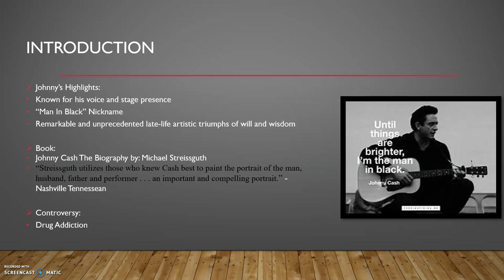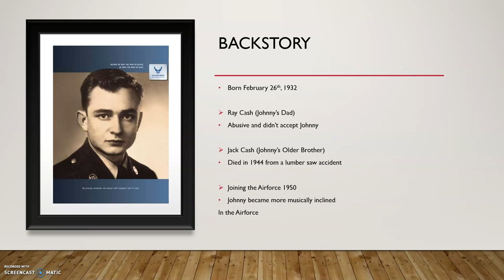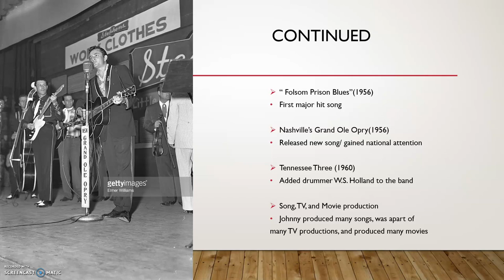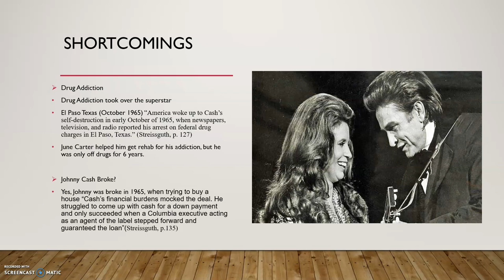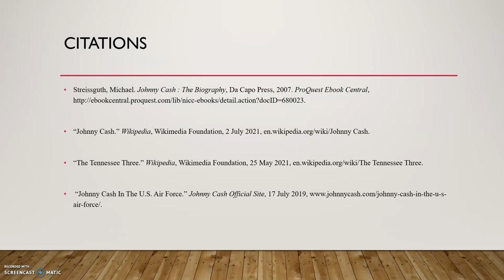Lest We Forget Project